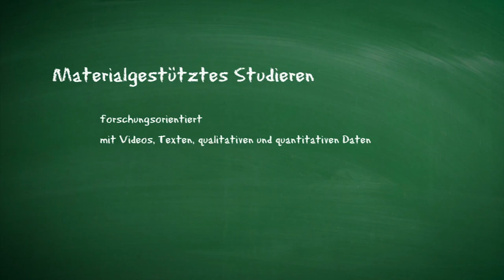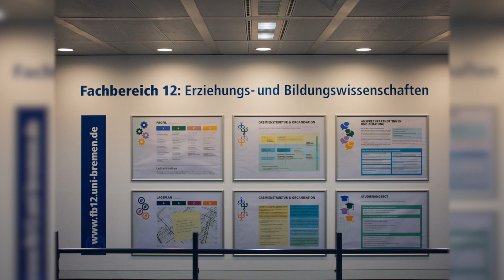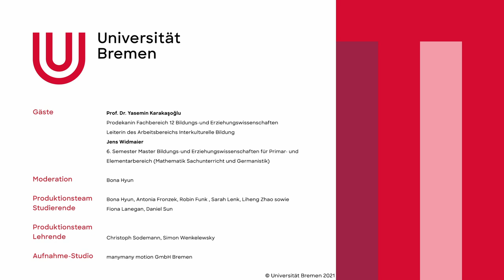50 Jahre Universität Bremen - Let's talk about science: FB 12 Bildungs- und Erziehungswissenschaften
Anlässlich des 50-jährigen Jubiläums der Universität Bremen produzierten Studierende der medien- und kommunikationswissenschaftlichen Studiengänge (BA Kommunikations- und Medienwissenschaft, MA Medienkultur und Globalisierung, MA Digital Media and Society) im Medienpraxisseminar während des Wintersemesters 2020/2021 und Sommersemesters 2021 eine TV Talkreihe mit dem Titel „Let’s talk about science“. Es sind insgesamt zehn Videos entstanden, in denen die Fachbereiche der Universität Bremen vorgestellt werden. Dieses Video widmet sich dem Fachbereich 12 Bildungs- und Erziehungswissenschaften. Studentin Bona Hyun spricht dazu mit Prof. Dr. Yasemin Karakaşoğlu, Prodekanin Fachbereich 12 und Professorin  für Interkulturelle Bildung, sowie dem Studenten des Masters Bildungs- und Erziehungswissenschaften für Primar- und Elementarbereich Jens Widmaier.
Das Medienpraxisprojekt des Zentrums für Medien-, Kommunikations-, und Informationsforschung (ZeMKI) der Universität Bremen entstand unter der Leitung von Christoph Sodemann und Simon Wenkelewsky (manymany motion GmbH). Verantwortlich für Konzeption und Produktion waren die Studierenden Bona Hyun, Antonia Fronzek, Robin Funke, Sarah Lenk, Liheng Zhao, Fiona Lanegan und Daniel Sun. Unterstützt wurde die TV-Talkreihe durch den Projektfonds „50 Jahre Universität Bremen“.